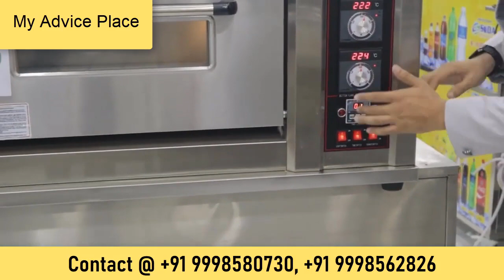ये बिजनेस कर लिया 🤑💓 तो जीवन भर कभी भी पैसो की कमी नहीं होगी Start Your Own Bakery Business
Aaj ke is video me hum ek aise bijnes ke bare me janenge jise aap sirf 50 hajaar rupya me shuru kar sakte hai. ye bijnes hai Bakery ka yani Bakery Product banane kaa bijnes aap bharat me kahi bhi shuru kar sakte hai kyoki iski demand har jagah hamesa bni rahti hai. is bijnes me lagbhag 5 guna profit hoti hai.

For More Information / For Buying This Machine Contact Machine Manufacturer : 👇
SS SODA MACHINE SS SODA MACHINE ISO 9001:2008 Certification Company 26/A, Higway Commercial Center, Opp. BRTS Bus Stand, Danilimda Road, Ahmedabad-380028, Gujarat, INDIA.
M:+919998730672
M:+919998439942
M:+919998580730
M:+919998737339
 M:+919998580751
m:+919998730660